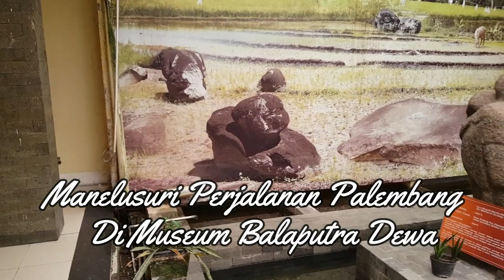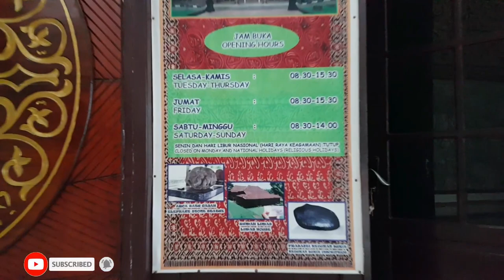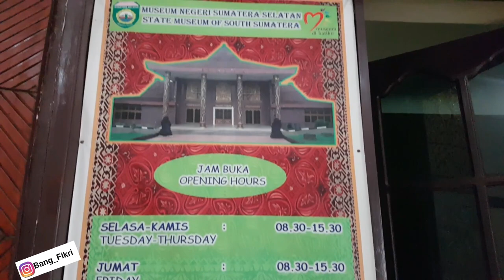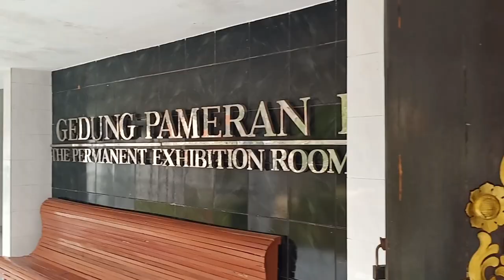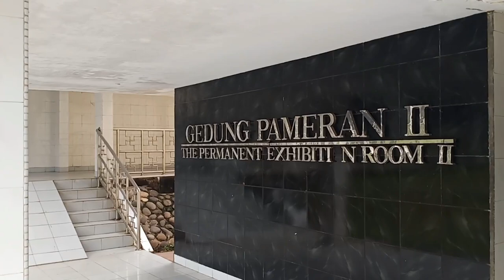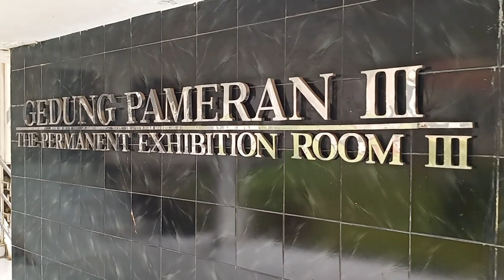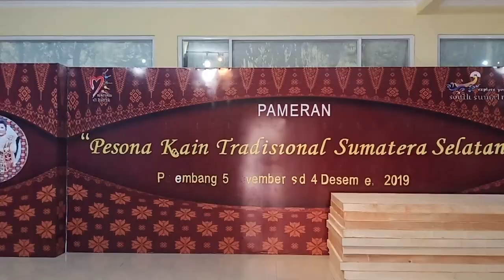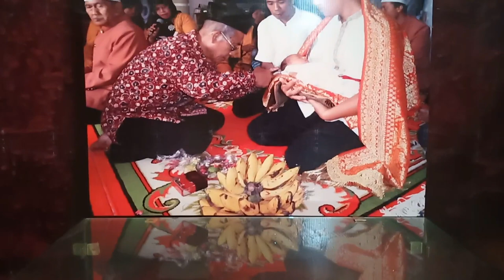Palembang tempo Dulu - Menelusuri Palembang di museum Balaputra Dewa Palembang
Museum Balaputra Dewa
Dalam video maqng dayat kali ini akan menelusuri Sejarah palembang di museum balaputra Dewa, mang dayat yakin wong palembang sebagian besak tau dengan museum balaputra dewa, tapi apo pernah kesini? Mang cek biscek payo luangke waktu kito beplesiran dulu menelusuri Palembang di Museum Balaputra dewa dan tonton video nyo sampe abis
Opening
Apo kabar Mang Cek bicek, salam sedulur dari mang dayat, Museum balaputra dewa sebernyo secaro resmi disebut museum negeri provinsi sumatera selatan, memang namo sumatera selatan ini biso dikatoke baru ado setelah kemerdekaan yaitu tahun 1940an saat provinsi sumatera dipecah tapi ibukotanyo yaitu Palembang sejak berabad silam sudah dikenal dengan namo bumi sriwijaya, bahkan kota palembang dinobatkan sebagai kota tertua di Indonesia yang tentunya dengan usia yang mencapai 1337 tahun memiliki cerita dan peninggalan yang panjang
Museum balaputra dewa iyola salah satu museum negeri indonesia yang mewakili masing-masing provinsi di indonesia, pembangunan museum dimulai tahun 1978 dan diresmike pada tanggal 5 November 1984, Keputusan untuk nama "Balaputra Dewa" didasarkan pada India abad ke-9 berdaulat Balaputra yang tercatat dalam prasasti yang ditemukan di Nalanda, India. Prasasti Nalanda menyebutkan hubungannya dengan membangun sebuah biara Buddha di bawah sponsornya. Kedua namanya disebutkan ditemukan di prasasti di Jawa pada abad ke-9 masehi yang berkaitan kekalahannya di Jawa atas Rakai Pikatan, seorang penguasa dari dinasti Sanjaya, yang diminta Balaputra untuk meninggalkan Jawa untuk menetap di tempat yang sekarang kota Palembang, Sumatra Selatan
Museum balaputra dewa banyak nian nyimpen koleksi dari berbagai masa di sumatera selatan yang biso kito jingok, yang Mang Dayat anggap paling poluler iyolah adonyo rumah limas yang memang dipertahankan keasliannyo, mungkin kalo dari eksteriornyo mang cek bicek sering jingok rumah limas namun cak mano keadaan dalemnyo? Saat mang Dayat masuk ke dalem rumah limas di museum balaputra dewa ini suasananyo berhasil membawa mang dayat berimaginasi pecak kito berado dimasa lampau dan merasoke kejayaan dimasa kesultanan palembang tempo dulu, rumah limas ini iyolah salah satu yang menjadi magnet kuat wisatawan untuk berkinjung ke museum balaputra dewa, dak pacak idah gambar rumah limas yang ado di pecarahan duit 10,000 rupiah gambarnyo diambek dari sini,
-pernyataan pengunjung uang 10,000
Berdirinyo rumah limas ini hamyalah salah satu dari daya tarik para pengunjung, namun sebebrnyo idak Cuma ini namun masih banyak hal menarik lainnyo disini
- Pernyataan 2 orang pengunjung
Koleksi Museum Balaputra Dewa memiliki kerajinan tradisional dan artefak yang ditemukan di Provinsi Sumatra Selatan, dari zaman prasejarah hingga zaman kolonial belanda. Koleksi ini dipamerkan di tiga ruang pameran yaitu

Bagian megalit yang mengkoleksi budaya megalitik di Sumatra Selatan yang dipusatkan di dataran tinggi Pagaralam, di Barisan Pegunungan di sisi barat Sumatra Selatan. Di dataran tinggi, 22 situs budaya megalitik yang ditemukan. Beberapa contoh artefak yang ditampilkan dalam bagian ini adalah arca megalitik dari seorang ibu membawa anak; patung-patung orang naik kerbau, dan patung-patung laki-laki melingkar dengan ular
Koleksi Bagian Sriwijaya ini berisi barang-barang yang berkaitan dengan Sriwijaya, Kerajaan Melayu Buddha yang berpusat di kota Palembang. Artefak yang ditemukan di ruangan ini adalah kerajinan gerabah, manik-manik, logam benda cor, dan prasasti. Sebagian besar prasasti adalah replika, yang asli sebagian besar ditempatkan di Museum Nasional di Jakarta atau di Taman Purbakala Kerajaan Sriwijaya. Contoh prasasti replika ditampilkan di Museum Balaputra Dewa berasal dari abad ke-7 prasasti Kedudukan Bukit, Telaga Batu, Kota Kapur, Talang Tuwo, Boom Baru, Kambang Unglen saya, Kambang Unglen II, dan prasasti Siddhayatra. Bagian ini juga menampilkan patung Hindu-Buddha dari berbagai periode.
Koleksi Bagian Kesultanan Palembang berisi memiliki peninggalan dari abad ke-18 Kesultanan Palembang periode misalnya tenun songket dan pakaian. Di antara songket yang paling menonjol di koleksi adalah kain songket enam meter dengan motif Naga Besaung. Koleksi lainnya yang ditampilkan meliputi Palembang ukiran kayu misalnya sofa, kursi, dan pintu ukiran tradisional. Halaman fitur adat Palembang adalah rumah limas dan Sumatra Selatan rumah ulu yang mang dayat ceritoke diawal tadi
Selain 3 bagian koleksi diatas saat mang dayat kesini jugo ado galeri pesona kain tradisional sumatera selatan, disni menampilke beragam kain tradisional termasuk batik dan songket palembang, Para leluhur kito sudah menyiapkan warisan untuk anak cucunya berupa songket, kain jumputan, kain gebeng serta batik.